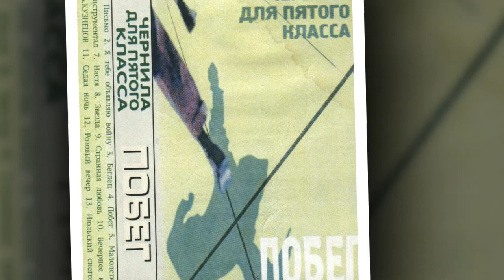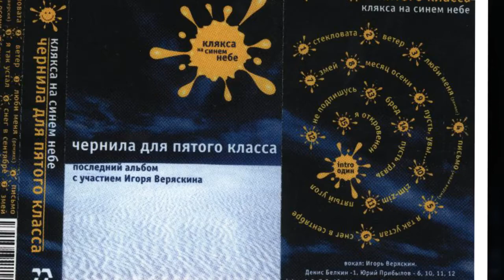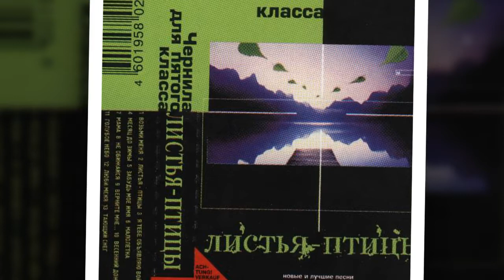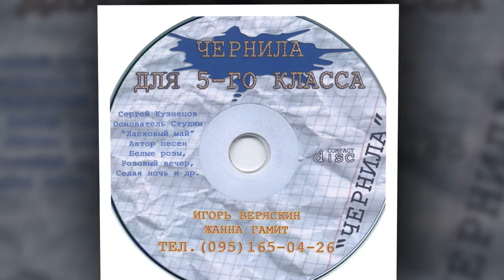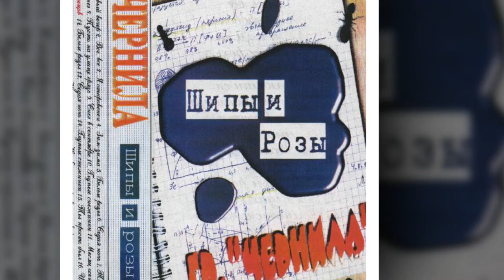Игорь Веряскин - Прости